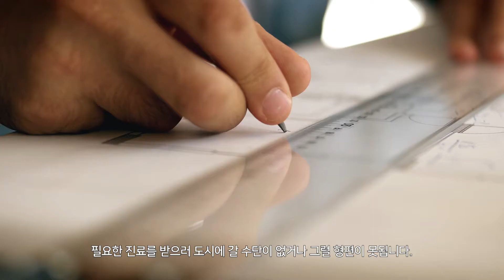Cisco - Medibus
시스코의 기술로 탄생한 Medibus는 가장 소외된 지역의 사람들에게 보건 의료 서비스를 제공합니다.
도로를 달리는 21세기형 첨단 '생명 라인’ Medibus를 만나보세요!